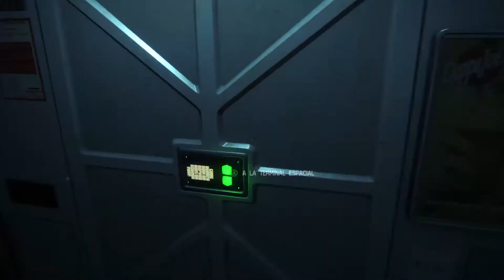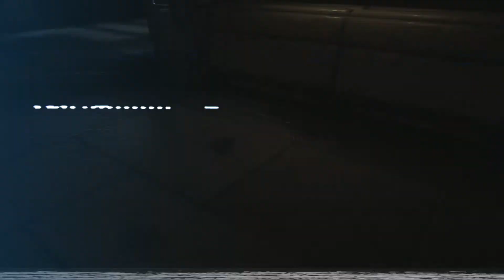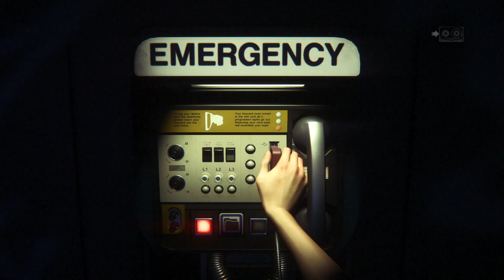42 Torre Residencial Solomons - Restablece la corriente de las puertas de seguridad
Da vueltas y vueltas reptando como una cucaracha por los conductos, para poder darles una par de guantás a un "amigo" kavron que nos corta el paso...pero gracias a la porrita electica muerde el polvo ... merecido lo tienes kacho kvron.